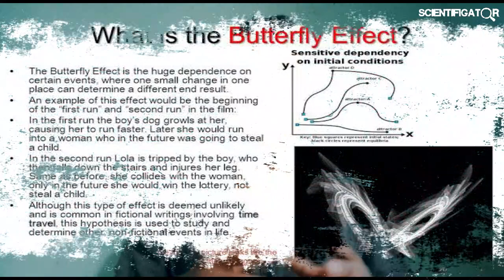Is the Butterfly Effect real Malayalam explanation | Butterfly Effect സത്യമോ ? | chaos Theory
*Butterfly effect real explanation malayalam*
Explaining the actual reason behind butterfly effect.Chaos theory means deterministic systems can be unpredictable.Butterfly effect. -  the sensitive dependence of initial conditions - a small change in the initial conditions of system could drastically change the outcome of  a complex system.Check out the video to know more. Laplace. Lawrence. Isaac Newton. Predictable universe. Unpredictable universe. Complex system. Adolf Hitler. First world war. Second world war. Butterfly effect in life

Footage courtesy: Midhun K Gopakumar

Music from: non copyrighted source

Scientifigator is a group of friends who seek the science behind everything in this multiverse.we provide you the reality behind everything through the medium of science.

Team:
Amruth K Sivadas
Arun Ashok
Midhun K Gopakumar
Anugrah Kumar TS
Amal Bibi Yoe

Chaos Theory
newtons law